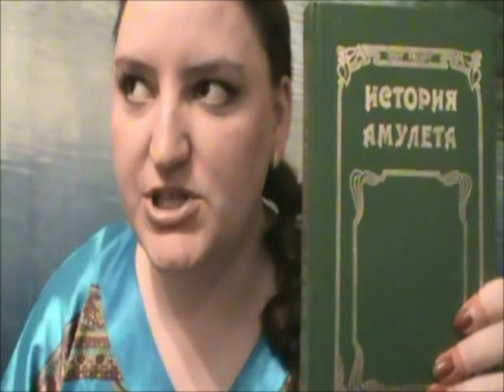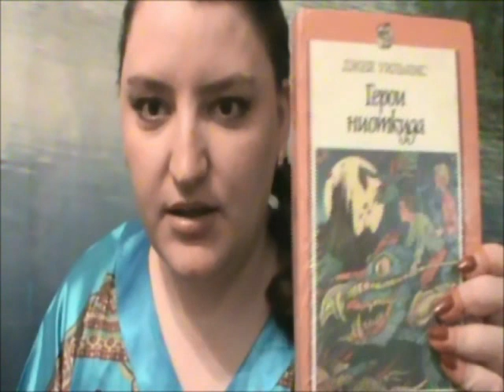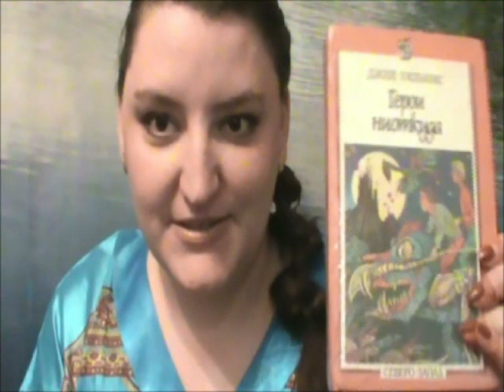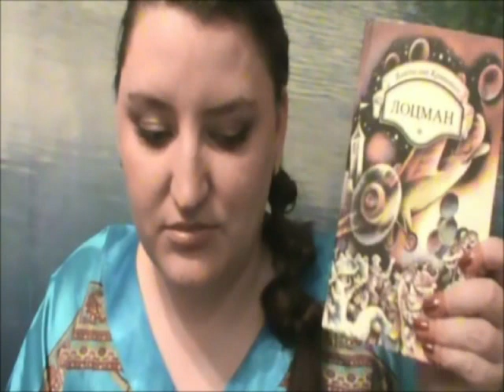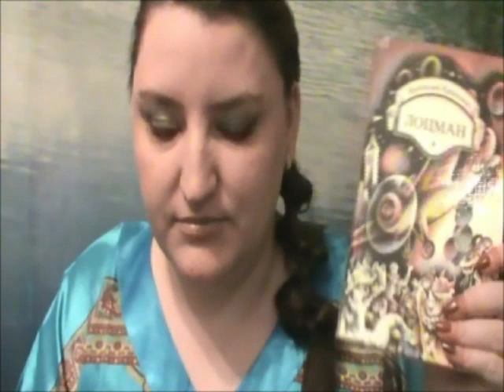Книги детства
0:40 "Вдоль по радуге или приключения" Печенюшкина" С.Белоусов
2:01 "История амулета" Эдит Несбит
2:50 "Хроники Нарнии" К.С. Льюис
3:17 "Волшебник земноморья" Урсула Ле Гуин
4:15 "Герои ниоткуда" Джей Уильямс
6:15 "Лоцман" В.Крапивин
7:17 "Маленькая принцесса", "История маленького лорда", "Маленькая подвижница", "Два дня из жизни Пичино", Фрэнсис Элиза Бёрнетт
7:42 "Таинственный Сад", "Вор Эдифи" Ф,Э. Бёрнетт
7:52 "Приключения маленького лорда", "Два дня из жизни Пичино" Ф.Э. Бёрнетт
9:35 А так же: "Карлсон, который живет на крыше" А.Линдгрен, "Старик Хотабыч" Л.Лагин, цикл "Волшебник изумрудного города" А.М. Волков, "Баранкин, будь человеком!" В.Медведев, "Тимур и его команда" А.Гайдар, "Незнайка на луне" Н.Н. Носов, "Высокое волшебство" Д.Дуэйн, книги из серии "детский детектив".